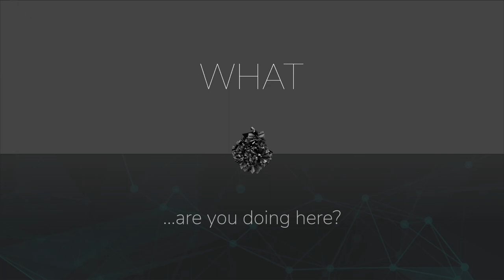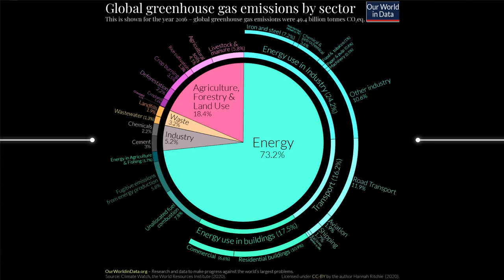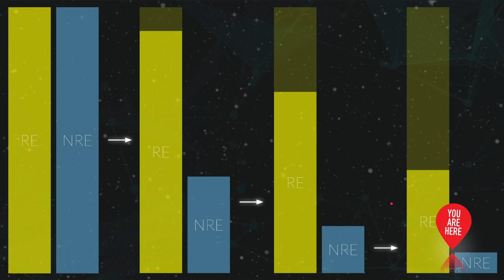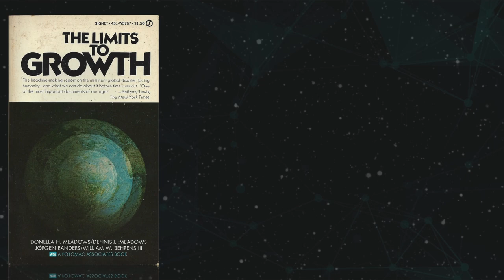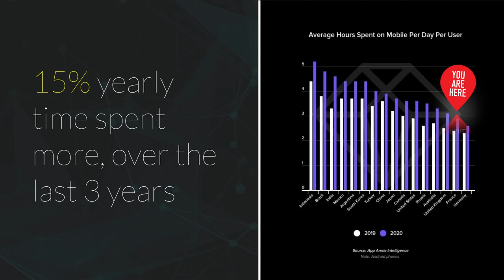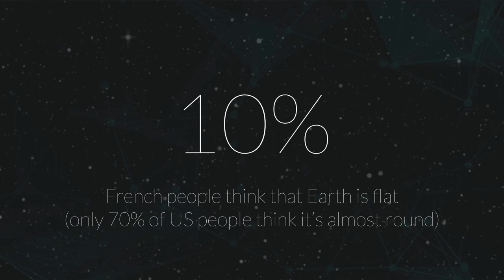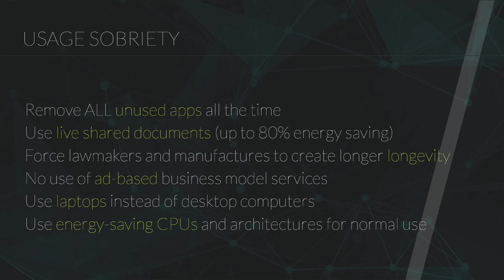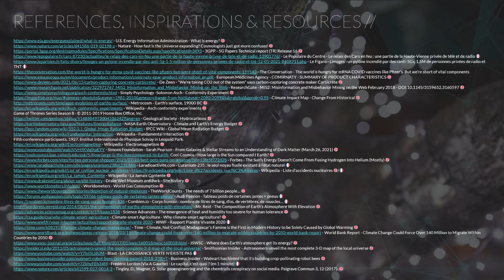[FR] AU BORD DU MONDE // A PROPOS DE LA CATASTROPHE QUI ARRIVE ET DE LA RESPONSABILITE NUMERIQUE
Cette conférence est ici pour aider à :

🧙‍♀️ Comprendre la crise climatique actuelle
🧙‍♀️ Comprendre la crise des matériaux actuelle
🧙‍♀️ Appréhender la notion de responsabilité numérique
🧙‍♀️ Penser la responsabilité et l'éthique en ligne
🧙‍♀️ Comprendre les raisons de ces crises
🧙‍♀️ Réaliser quelle est la part du numérique, croissante, dans cette crise
🧙‍♀️ Evoquer des solutions à large échelle contre ces crises
🧙‍♀️ Tenter de trouver des solutions focalisées sur le secteur numérique
🧙‍♀️ Trouver des pistes pour toute personne face au numérique, pour les structures du numérique,  pour les acteur·trice·s du numérique

00:00​ (écran d'attente)

12:20 ⭐️Début
15:24 Avertissements de rigueur - contenu
16:13 A propos de moi
17:30 Pourquoi cette conférence
18:55 Avertissements de rigueur - limites de mes compétences
20:42 ⭐️L'état de notre monde
20:57 Les dimensions des choses
22:48 Une perspective temporelle de notre univers
25:56 L'univers observable
30:31 Les superclusters
32:08 Laniakea - notre quartier
34:16 Notre groupe local
35:07 Notre galaxie
36:35 Notre planète - tout ce qui est "nous"
37:31 L'équation de Drake - l'improbable possibilité d'une autre Terre
41:12 Tout ce qu'on a est ici
44:47 ⭐️L'énergie
47:18 L'énergie des atomes
52:50 Notre utilisation mondiale de l'énergie
01:00:20 Notre consommation électrique
01:01:25 Le rapport des pays à leur PIB à travers 2 siècles d'histoire
01:07:30 En détail : énergies fossile et non-fossile
01:08:30 Le rapport énergie / PIB des pays du monde et à travers le temps
01:11:26 Où va notre énergie ?
01:13:33 On a un problème... - La formation des hydrocarbures
01:16:00 Qu'est-ce qui émet du CO2 ?
01:19:34 La composition de notre atmosphère
01:22:26 D'où vient l'énergie qui se trouve sur Terre ?
01:23:30 "L'effet de serre" - le forcage radiatif
01:26:53 Le bilan radiatif depuis le pléistocène
01:29:30 Les conséquences : prévisions du GIEC
01:31:48 La persitence du carbone dans l'atmosphère
01:35:33 Le détail des meilleurs et pires scénarios du GIEC sur le globe
01:40:39 Quelles conséquences ?
01:57:35 Il suffit d'agir, non ?
01:58:48 Pourquoi on a pris cette direction depuis 3 siècles
02:21:45 Notre utilisation des ressources et nos sources d'énergie
02:30:26 Le monde d'après et notre croissance de demande
02:34:50 On se doit de changer - l'enjeu défini par le GIEC - pour qui, pour quoi
02:41:40 ⭐️La grande pénurie
02:41:55 Les éléments chimiques, les métaux, métalloïdes et non-métaux
02:45:09 Les éléments et leurs raretés respectives
02:47:02 Les éléments en danger pour nous
02:48:35 Notre utilisation de ces matériaux - passé, présent et restant
03:02:52 Pour quelle utilisation ?
03:04:06 Le recyclage, facile ?
03:05:37 L'eau, l'air, le plastique
03:13:29 Les sols, leur importance et ce qu'on en fait
03:19:27 Notre rythme d'utilisation des ressources renouvelables
03:22:23 Le rapport Meadows, 1972
03:27:27 A propos du pétrole : conventionnel, non-conventionnel et pics de production
03:30:40 Quelles conséquences, au final ? Quelles perspectives ?
03:33:00 ⭐️La part du numérique
03:33:08 Notre rapport au numérique, une cassure anthropologique
03:34:34 La part du numérique dans les émissions
03:35:55 Perspectives d'évolution de la consommation du numérique
03:38:38⭐️Comment notre monde fonctionne - les rapports humains
03:47:18 Tout cela dépasse les décisions, plans et perspectives
03:49:09⭐️Quelles solutions ?
03:49:50 Non, on n'a pas de grande solution
03:50:12 Bon, en fait, si, on en a quelques unes
03:54:06 L'équation de Yoichi Kaya
04:02:00 Un modèle comme direction
04:04:29 La recherche actuelle
04:07:00 Revoir nos paradigmes
04:11:37 La comptabilité carbone
04:14:35⭐️C'est quoi, au juste, le secteur du numérique ?
04:14:43 Une pollution invisible
04:16:28 D'où vient la pollution du numérique ?
04:23:20⭐️Le secteur du numérique, c'est quoi ?
04:28:42 Pourquoi on change nos équipements
04:32:42 L'effet rebond
04:47:39 Surveiller les entreprises et leurs actions
04:49:37⭐️La responsabilité numérique ?
04:50:08 Pourquoi cette conférence
04:55:15⭐️L'éthique numérique
04:56:18 2021
04:58:58 Avancer les pions vers le transhumanisme
05:00:30 La honte Prométhéenne
05:01:40 Des exemples d'échecs d'information et leurs conséquences
05:20:10 Comment a-t-on su ?
05:25:23 Epistémique : les ères de la connaissance
05:38:13 La connaissance
05:49:50 Socialisation et anthropologie numérique
06:01:19 A propos de notre économie
06:15:00 Penser l'éthique
06:17:27⭐️En résumé
06:20:24⭐️Pensons le numérique - solutions
06:20:50 Les individus face au numérique
06:41:24 Les entreprises du numérique
07:06:03 Les travailleur·se·s du numérique
07:20:58⭐️Finir sur des notes plus positives et contrer la solastalgie
07:32:24 Sources et références utilisées
07:33:00 Remerciements